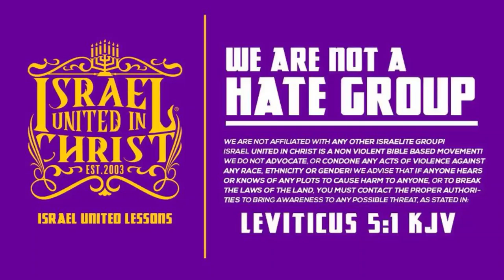IUIC | 15 Minutes with the Captains | Miscarriages